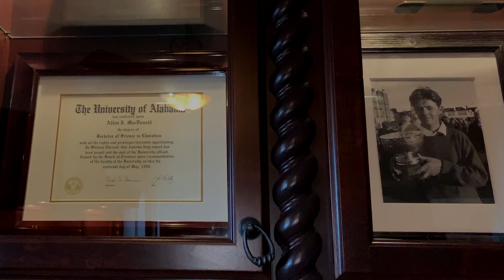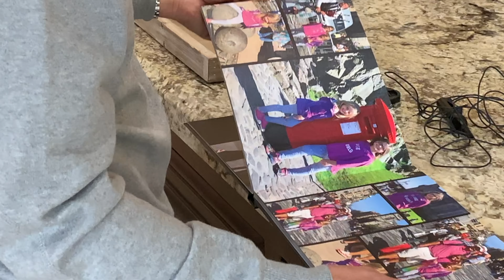Allan MacDonald - Profile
Scotland to Scottsdale - Allan MacDonald's amazing journey.